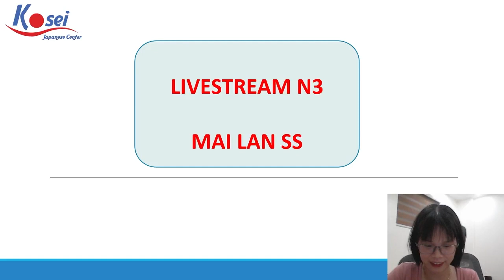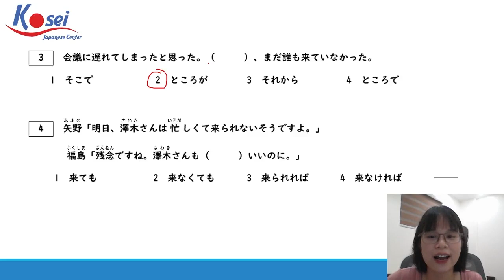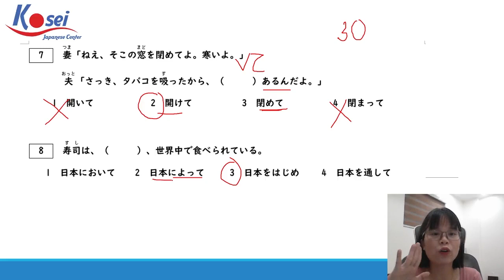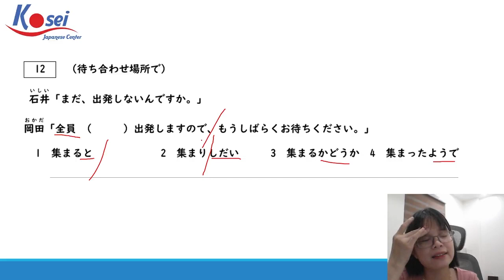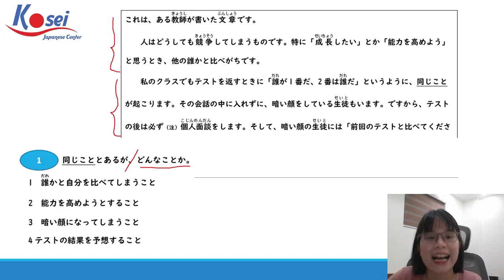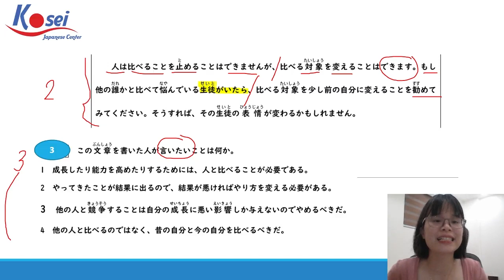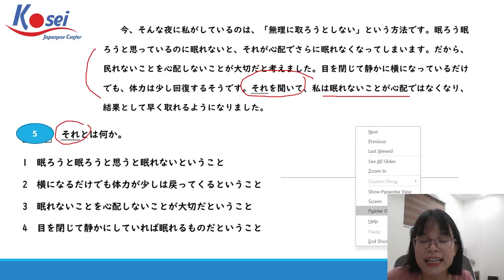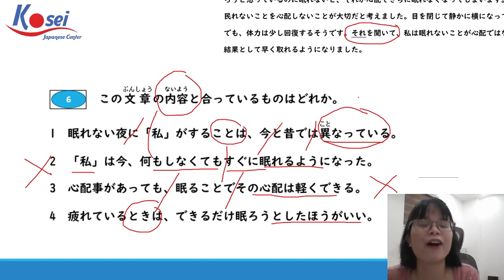Chữa đề thi thử JLPT N3 (Phần Ngữ pháp - Đọc hiểu) - Kỳ thi tháng 7/2022